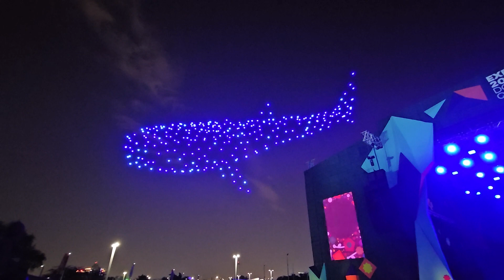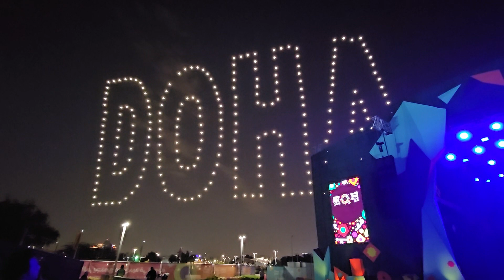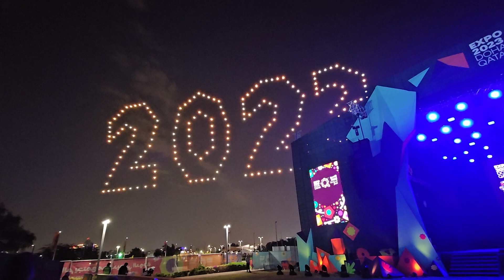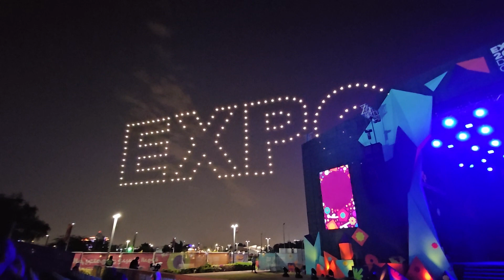Drones in Doha Qatar - EXPO 2023